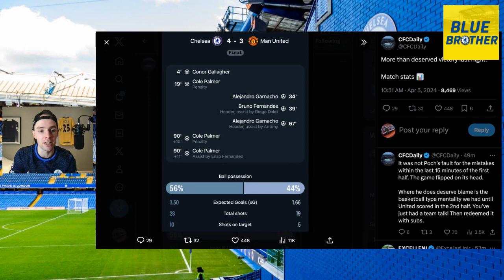COLD NIGHT IN LONDON!! | PALMER THE HERO AGAIN!! | CRAZY GAME!! | CHELSEA 4-3 MANCHESTER UNITED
I bring you my match reaction from Chelsea's crazy 4-3 victory against Manchester United at Stamford Bridge.